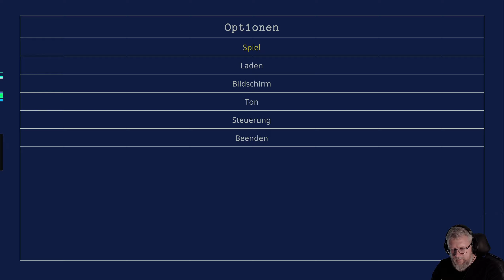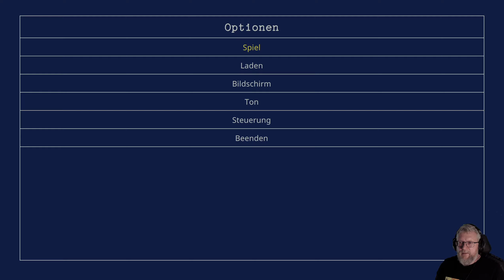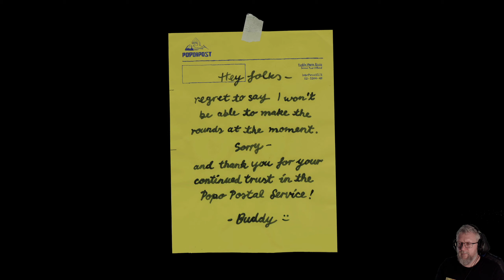14: Ein Freund in guten Händen 🌌 HAROLD HALIBUT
14: Ein Freund in guten Händen 🌌 HAROLD HALIBUT

► GOG: ...
► Microsoft: ...
► Origin: ...
► Web: ...

Harold Halibut ist ein von Hand erschaffenes, storylastiges Spiel über die Freundschaft und das Leben auf einem Raumschiff von der Größe einer Stadt, das in den Tiefen eines außerirdischen Meeres liegt.

250 Jahre sind vergangen, seitdem deine Heimat – ein archenartiges Raumschiff – die am Rande eines Atomkriegs stehende Erde auf der Suche nach einem bewohnbaren Planeten verlassen hat, um das Überleben der Menschheit zu sichern.

Du schlüpfst in die Rolle von Harold, des jungen Laborgehilfen der bedeutendsten Wissenschaftlerin des Schiffes, Jeanne Mareaux. Während sich die meisten Bewohner des Schiffes mit ihrer unterseeischen Heimat abgefunden haben, arbeitet Mareaux immer noch unermüdlich daran, das Schiff den Planeten verlassen zu lassen, um eine neue, trockenere Heimat zu finden.

Aber die wunderbar schrägen Charaktere der FEDORA I halten Harold schon beschäftigt genug … Bis eine schicksalshafte Begegnung Harold in eine Welt schleudert, die er sich niemals hätte vorstellen können – und die möglicherweise den Schlüssel für Mareaux’ Pläne birgt.

Erforsche gemeinsam mit Harold eine lebhafte retrofuturistische Welt und hilf ihm, die wahre Bedeutung des Begriffes „Heimat“ zu erkennen.
Merkmale:
* Einzigartige Stop-Motion-Ästhetik: Jedes einzelne Element in Harold Halibut basiert auf einem sorgsam von Hand erstellten Objekt, das unter Einsatz traditioneller Bildhauerei- und Modellbaumethoden erschaffen wurde.
* Vollständige Vertonung: Jeder einzelne der wundervollen Charaktere aus Fedora wird mit englischer Sprachausgabe zum Leben erweckt, wodurch das Spiel einem kinoreifen Erlebnis noch näher kommt.
* Ein großes Ensemble an Charakteren: Triff auf eine Vielzahl an einzigartigen Charakteren und lerne ihre Persönlichkeiten, Macken und Hintergrundgeschichten durch tiefgreifende Konversationen kennen.
* Eine fesselnde, kinoreife Story: Erlebe eine mitreißende Geschichte mit einem durchdachten Drehbuch, das erfolgreich Dramatik, Humor und Spannung vereint.